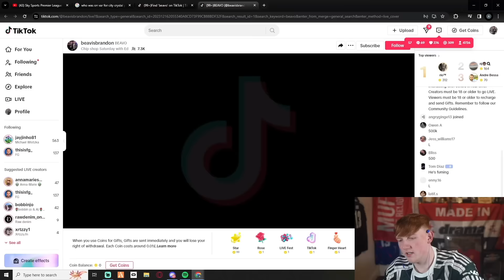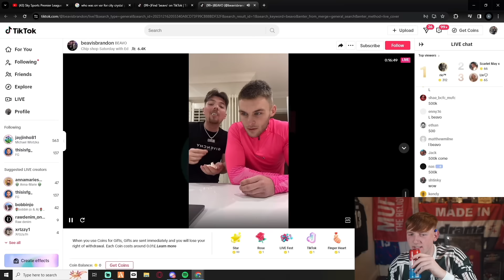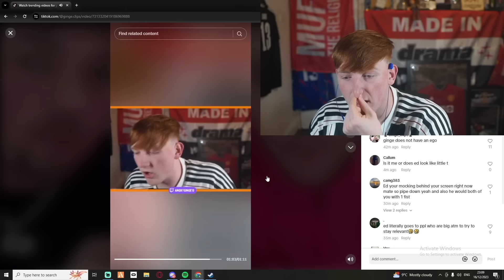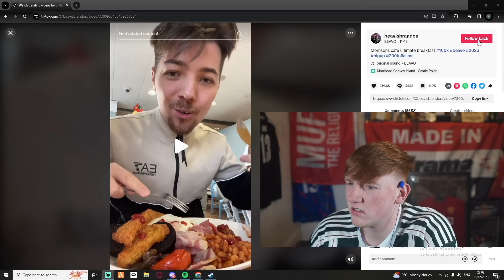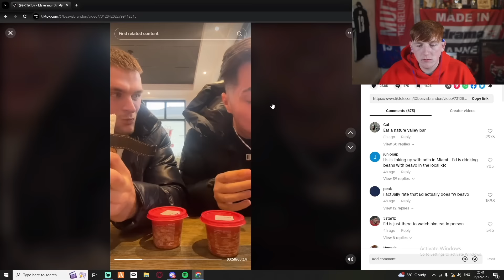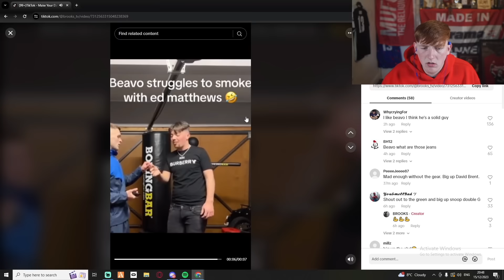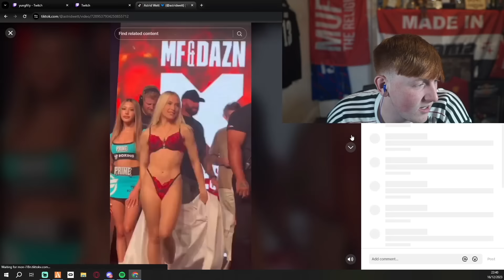Angry Ginge responds to BEAVO Beef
Angry Ginge 13 responds to tiktok duo Ed Matthews and Beavo the gulp guy. Viral on tiktok instagram and x / twitter

angryginge angryginge13 angry ginge gingeangry gta banned compilation races fifa 23 gta5 gta 5 clips best top rage sidemen react ginger guy twitch vod vods full stream live livestream of tiktok funny clips playlist viral highlights v calfreezy tiktok UK british cal dragon snapshoteye luke bennet alphaba ksi chef dave simple simon kaci jay girl girlfriend fyp beavos gulping swallow potato guy food gulp swallow astrid wett vs